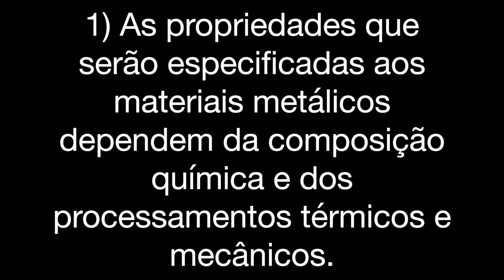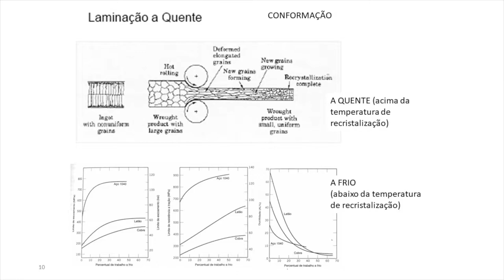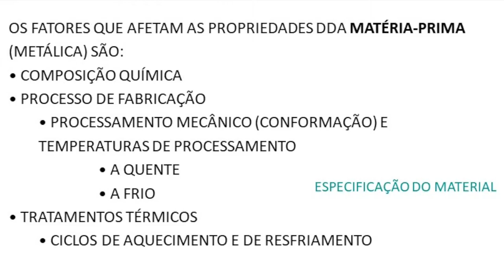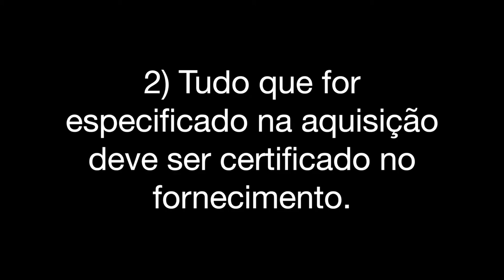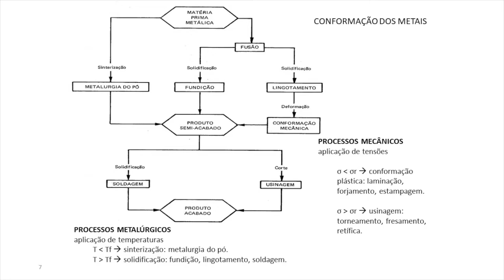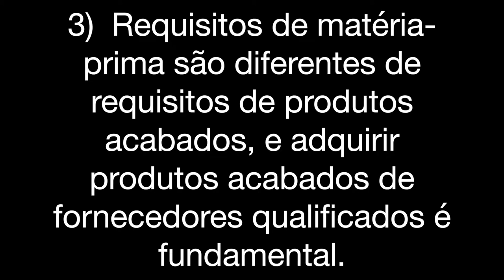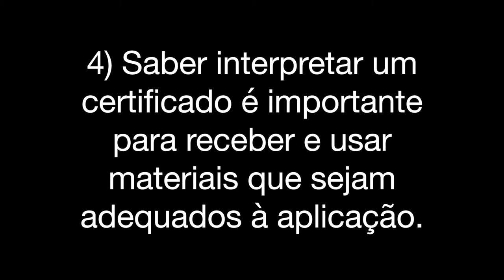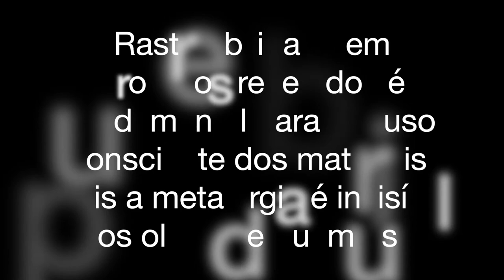MATÉRIA-PRIMA OU PRODUTO ACABADO?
Rastreabilidade em produtos recebidos é fundamental para um uso consciente dos materiais, pois a metalurgia é invisível aos olhos de quem usa.
Conteúdo:
1) As propriedades que serão especificadas aos materiais metálicos dependem da composição química e dos processamentos térmicos e mecânicos.
2) Tudo que for especificado na aquisição deve ser certificado no fornecimento.
3) Requisitos de matéria-prima são diferentes de requisitos de produtos acabados, e adquirir produtos acabados de fornecedores qualificados é fundamental.
4) Saber interpretar um certificado é importante para receber e usar materiais que sejam adequados à aplicação.